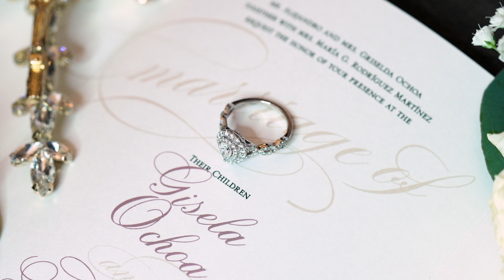Gisela + Heriberto | San Augustine Cathedral, Arizona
A sweet wedding highlight video for a sweet couple. We are so happy to share this couple's beautiful wedding day highlight.
We hope Gisela + Heriberto will treasure these memories for always. We wish you both the very best and know your family and friends will be there for you two, every step of the way.